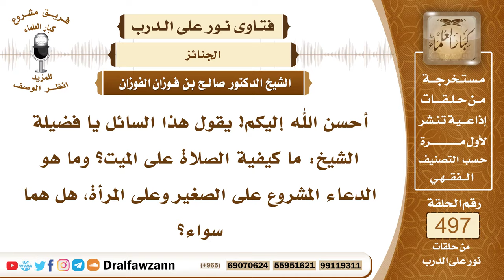7380- ما كيفية الصلاة على الميت؟ - الشيخ صالح الفوزان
"7380- أحسن الله إليكم! يقول هذا السائل يا فضيلة الشيخ: ما كيفية الصلاة على الميت؟ وما هو الدعاء المشروع على الصغير وعلى المرأة، هل هما سواء؟
الجواب: الجواب: صل مع المسلمين على الجنائز لتعرف كيفية الصلاة على الميت، المسلمون يصلون على الأموات ولله الحمد، فصل معهم لتعرف بذلك الصلاة على الميت.
السائل: وبالنسبة للدعاء للصغير والكبير هل هو سواء؟
الشيخ: يدعى للكبير بالمغفرة والرحمة، ويدعى للصغير بالرحمة والمغفرة، وأن يجعله الله شافعًا لوالديه يدعى لوالديه.
السيرة الذاتية:
للاشتراك في قناة الشيخ صالح الفوزان

14_ الشيخ محمد أمين الشنقيطي
يتيوب

15_سماحة المفتي عبد العزيز آل الشيخ
 يوتيوب

رئيس الفريق
لمشروع كبار العلماء